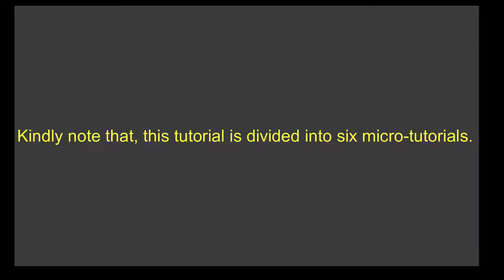SIMPLE STEPS OF MEAL /DIET PLANNING PART 2 (A) DETERMINING ENERGY (kcal) NEEDS